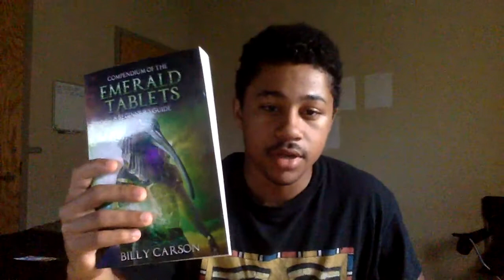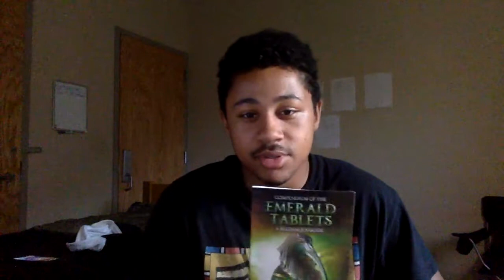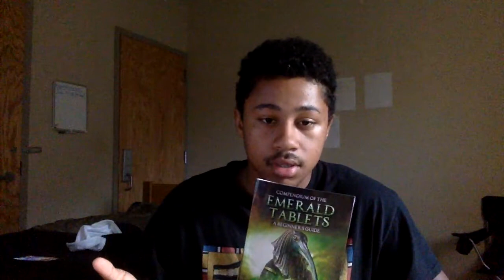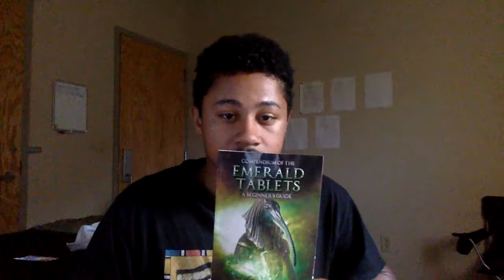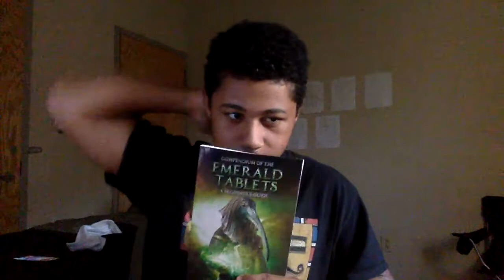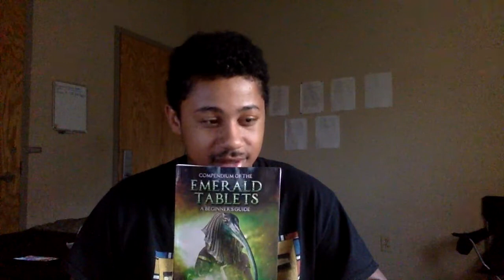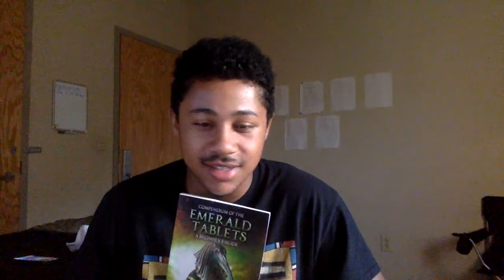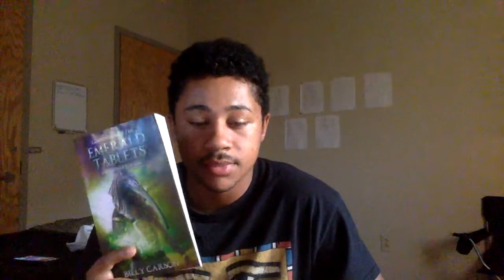Compendium of the Emerald Tablets Book Review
This is a Book Review on the Compendium of the Emerald Tablets by Billy Carson. This is a great book by the Melanated Author and is a must read for my Melanated Scholars out there!